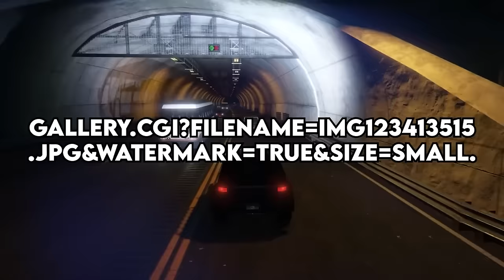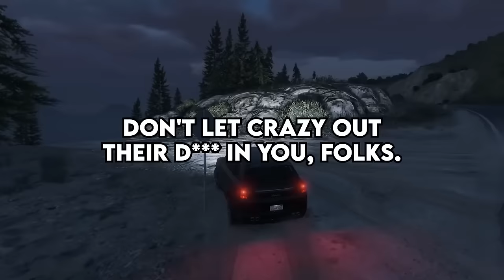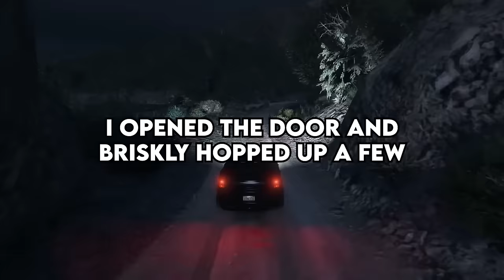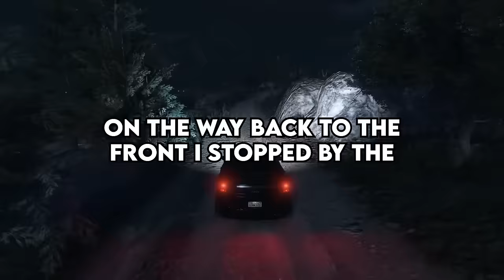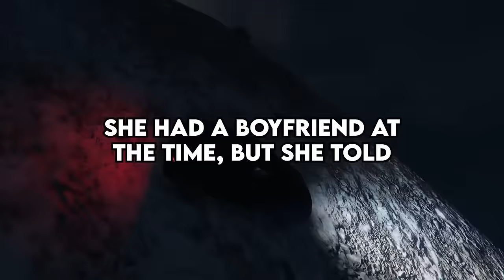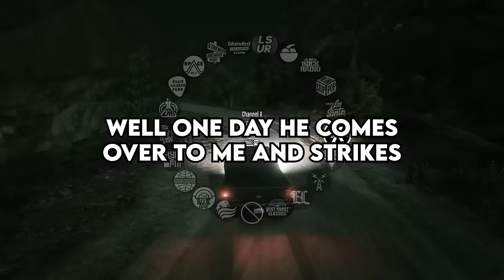What's Your Most Shocking Experience At Work?